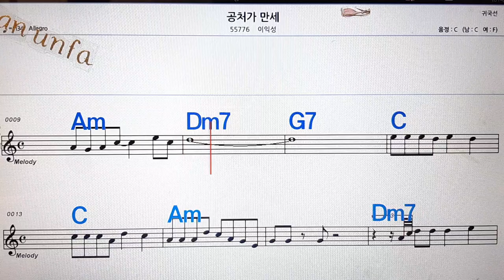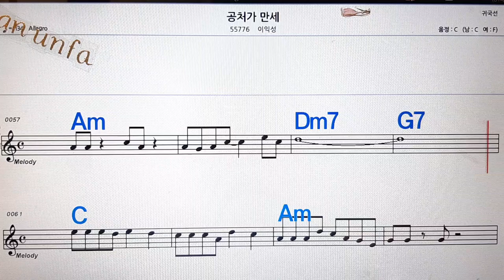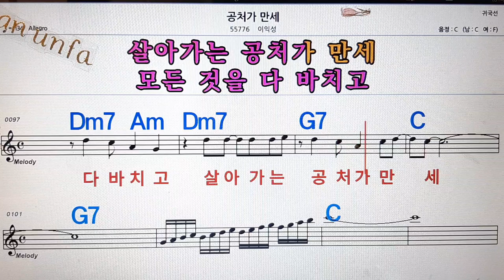공처가 만세/이익성💋노래방, 통기타 , 코드 큰악보, 가라오케, 반주💖Karaoke, Sheet Music, Chord, MR